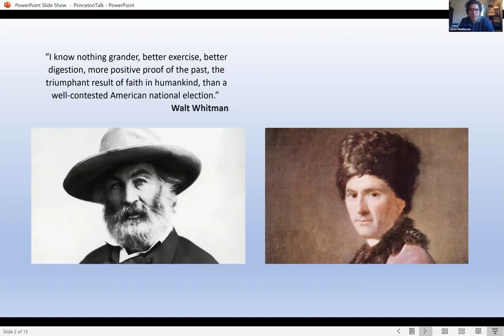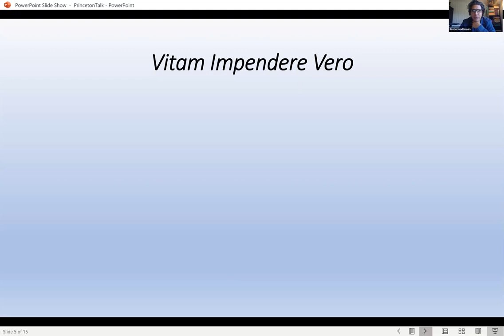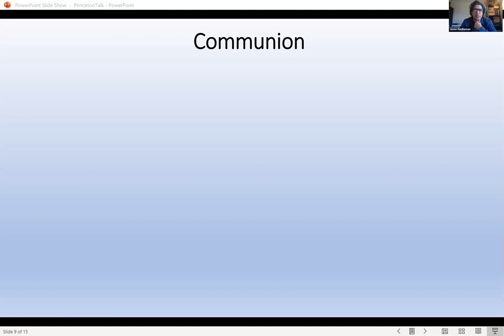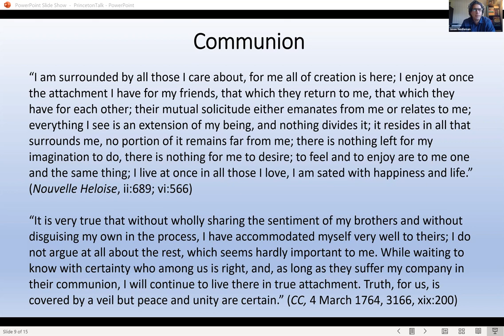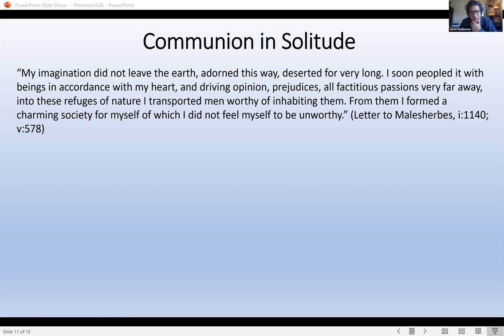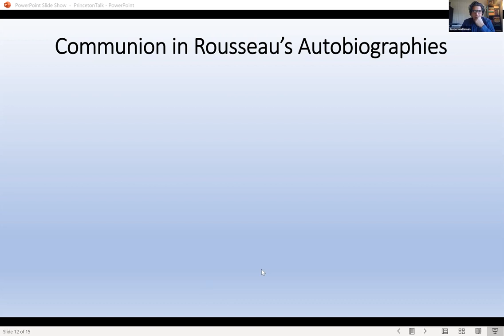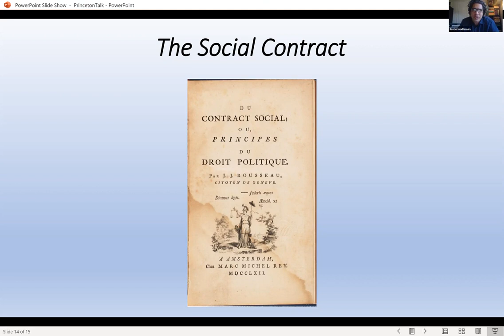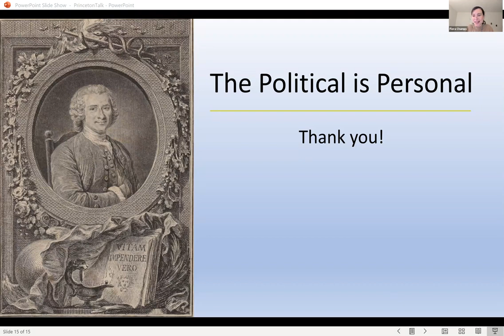The Political is Personal: Rousseau’s Ethics of the Self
Lecture by: Jason Neidleman, University of La Verne
Organized by: Flora Champy, Princeton University, Department of French and Italian